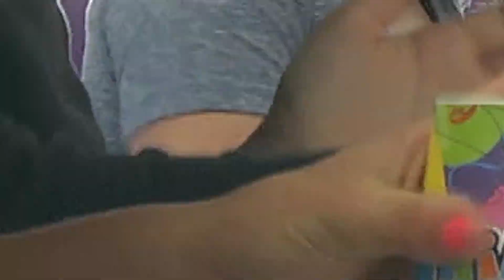Make memories at Hinkle Family Fun Center with friends, work buddies and family!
Make memories with friends, work buddies and family! Ride go karts or New Mexico’s only 7D Dark Ride experience! Win prizes playing games, play Lazer Tag or immerse yourself in Virtual Reality! Hinkle Family Fun Center … five time best of the city winner for parties!